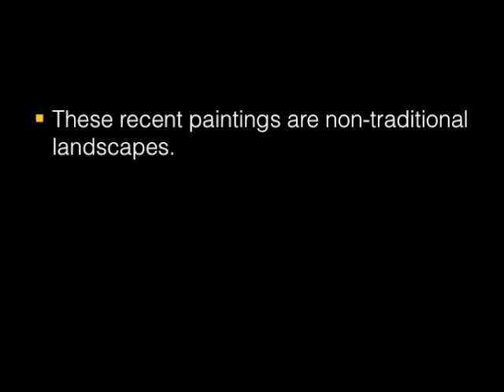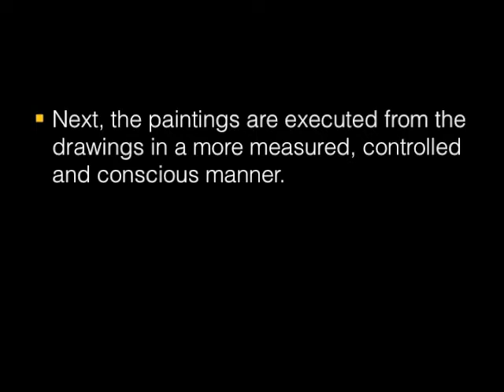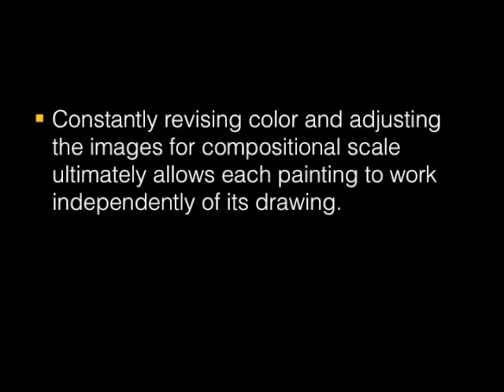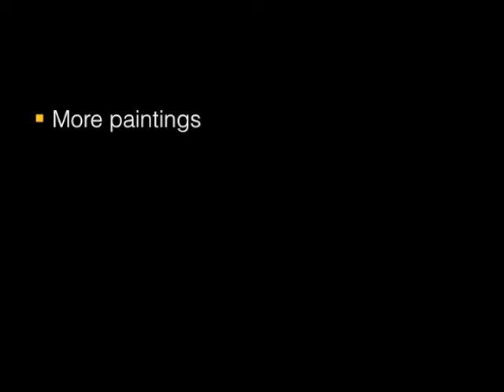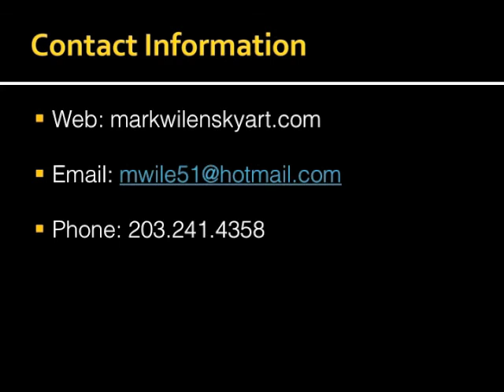Mark Wilensky Art Recent Work Demo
These are some of the recent paintings by Mark Wilensky, an artist currently residing in Greenwich, Connecticut.